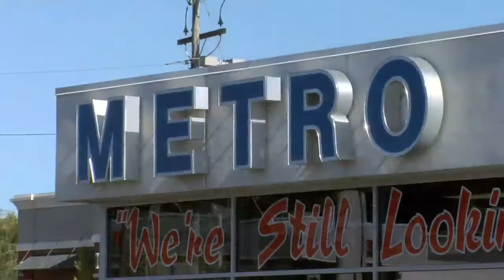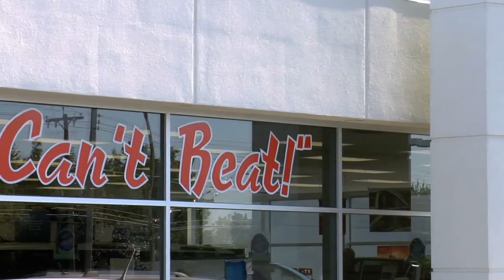MetroFord Testimonial: Social Media Approach for Car Dealers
MetroFord of Schenectady's David Dariano talks about his company's relationship with Potratz Partners Advertising and its unique marketing approaches to automotive sales.
Both Facebook and Twitter have also established new ways for customers to get know the dealership through social media. MetroFords Facebook page provides a great environment for past and future customers to get an idea of what's happening at the dealership and MetroFord's Twitter account allows updates to be sent out to thousands of potential customers instantly.

As times are changing, there seems to be a transition from traditional advertising strategies to a more modern method of marketing: social media. The rise of social media is inevitable and many car dealers are taking advantage. Online automotive marketing and advertising is becoming overwhelmingly popular.

Potratz Partners Advertising provides new ways for car dealers to promote their business through social media and state of the art websites. This new type of marketing makes it easy for car dealers to find their customer base and to maintain positive relationships with their customers.

To learn more about how Potratz Partners Advertising can benefit your dealership